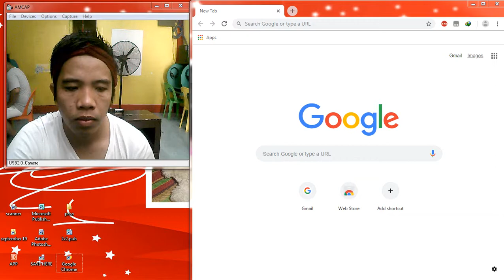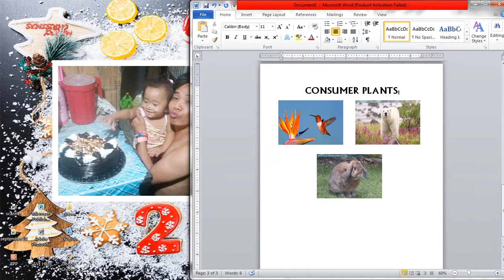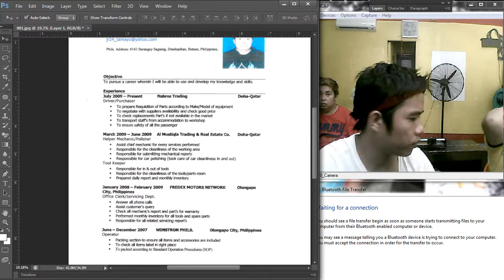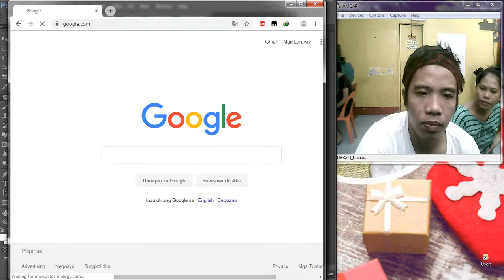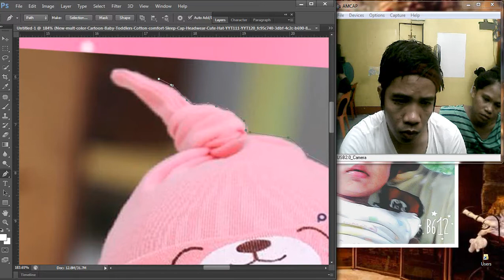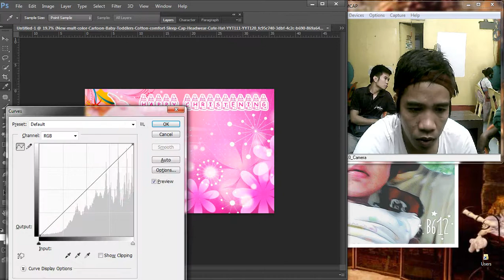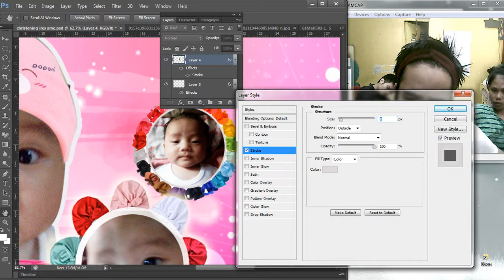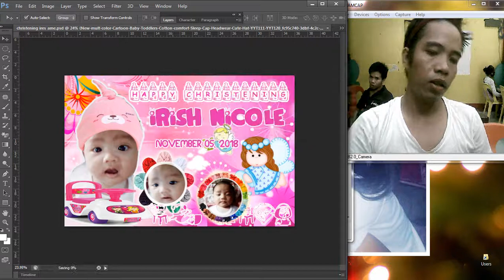Christening Invitation I PSD I Research I Document I Download Below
Sharing Time mga ka-Egan hahah mala Jamill  lang ang Pig...

Download and Enjoy !!! Totok lang hehhe!!!